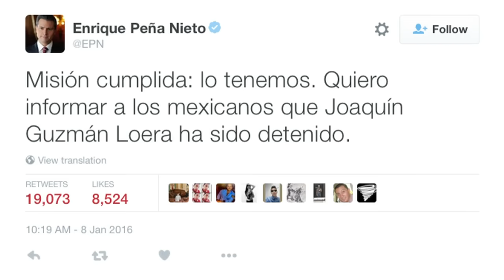Mexikanischer Drogenboss "El Chapo" gefasst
Der im Juli aus einem Hochsicherheitsgefängnis geflohene mexikanische Drogenboss Joaquín "El Chapo" Guzmán ist gefasst. "El Chapo" war im Juli 2015 auf spektakuläre Weise aus seiner Zelle geflohen: Er entschwand durch ein Loch in der Dusche, das als Zugang zu einem 1,5 Kilometer langen Tunnel diente.